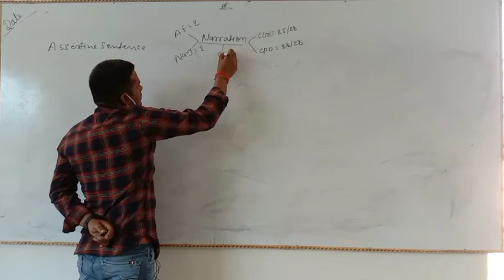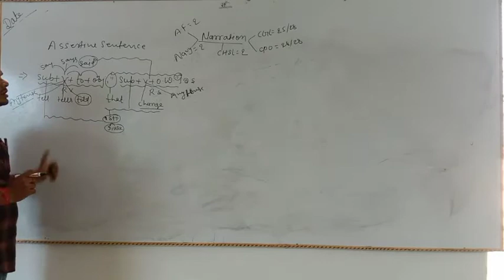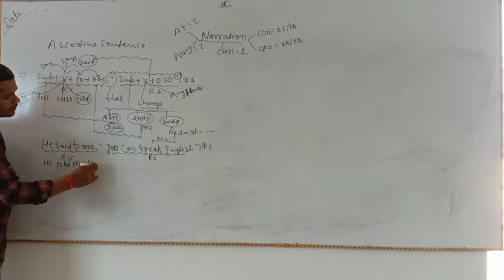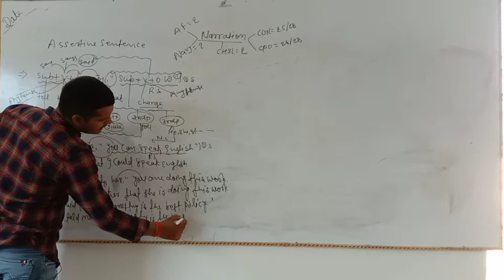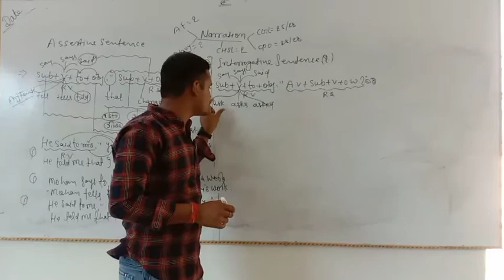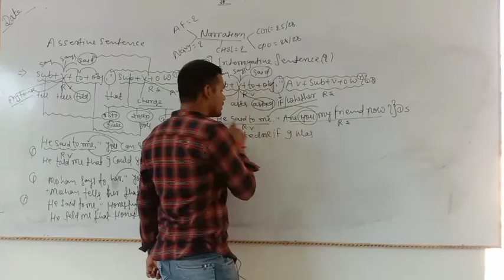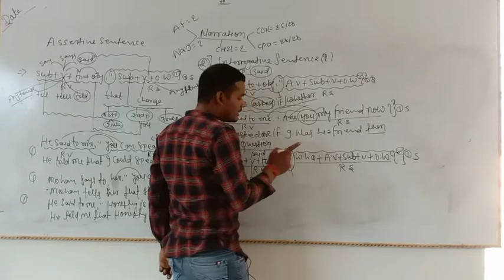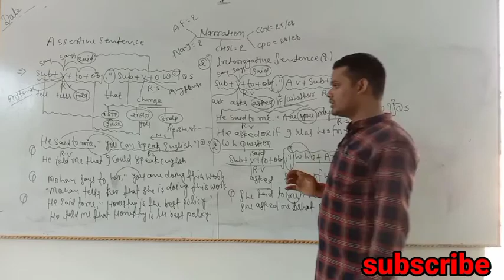Narration in English Grammar | Narration in Hindi | Direct indirect speech | tricks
Narration in English Grammar for CGL CPO CDS airforce Navy Army other exam

Follow Us at A Defence 2M our Queries

A1 Defence coaching {Chapra}

 New Batch Start:- Har 15 Days Me New Batch Start Hota Hai

Time:- 06:00-07:00 English
            07:00-08:00 Maths
            08:00-09:00 Physics
            09:00-10:00 Maths & Reg

Second Batch:-
 Time:- 10:00-11:00 English
              11:00-12:00 Maths
              12:00-1:00 Physics
             01:00-02:00 Maths & Reg

Third Batch:-
Time:- 01:00-02:00 English
            02:00-03:00 Physics
            03:00-04:00 Maths & Reg
            04:00-05:00 Advance Maths